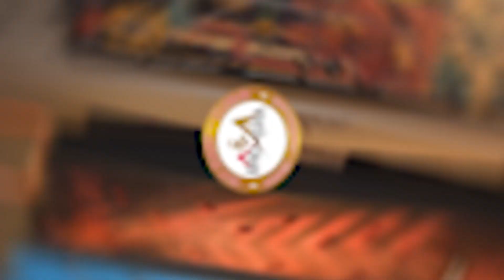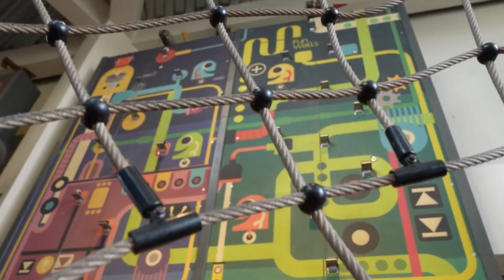ADU CEPAT PANJAT DINDING DI BREMGRA!!! CIARA GAK BISA TURUN... PART 1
Hai Friends!!
Ini pertama kalinya aku sama Ojan main wall climbing (pandit dinding). Ayo kita challenge buat dapetin bendera diujung atas wall climbing. Kira-kira siapa ya yang menang?

Yukk komen dibawah, kira-kira menurut friends aku bakal kemana lagi ya ?